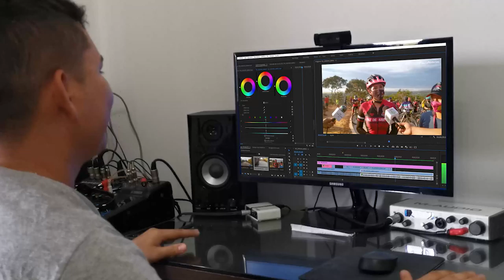CLINICA DE COMPUTADORES